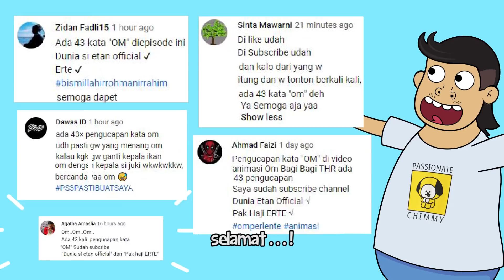Kartun Lucu Om Perlente - Pengumuman Give Away - Animasi Indonesia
Congrats yaw untuk para pemenang.
Untuk pemenang bisa menghubungi melalui DM ig @om.perlente.
Kirim bukti berupa screenshot notif pemberitahuan yang udah om kirim di channel youtube kalian. Kemaren diem diem om komen di akun kalian loh

Buat yang belom dapet jangan sedih. Tunggu give away dari om berikutnya ya hihi

Nonton koleksi video om perlente;

Create sharkanimation.id
Copyrights Sharkanimation.id

Create sharkanimation.id
Copyrights Sharkanimation.id